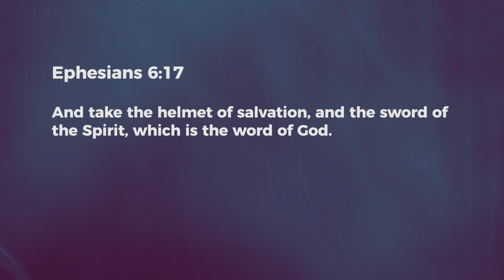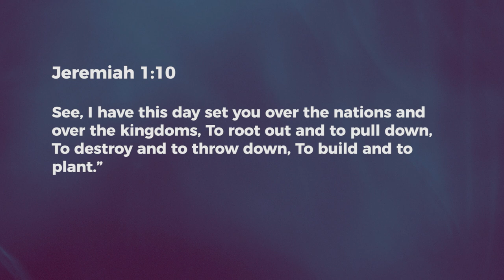Weapon - Nancy Ramya | Daily Devotion, March 26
"Today's Devotional - "Word Power - Weapon"